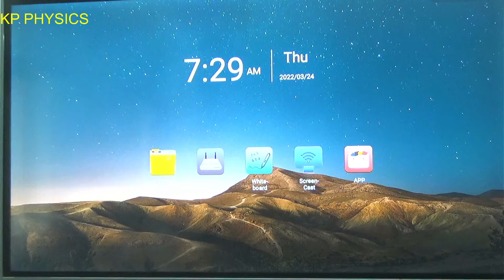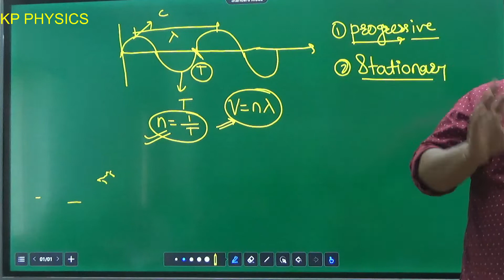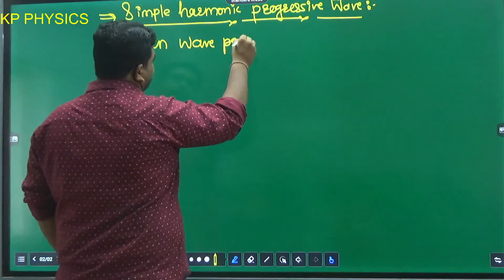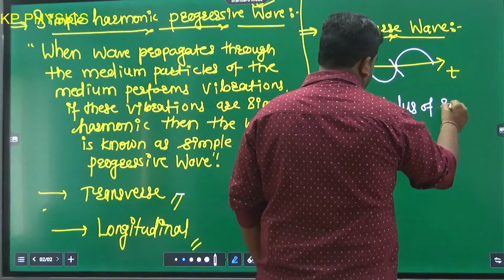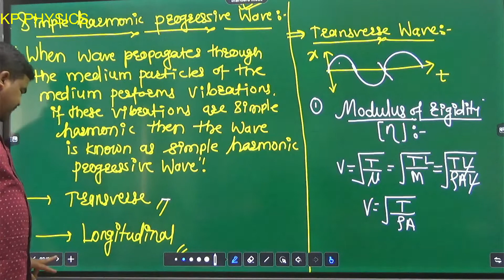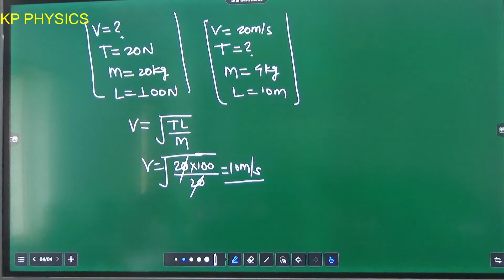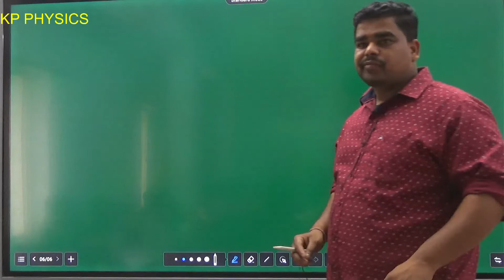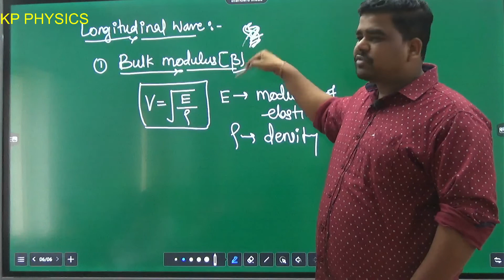11TH WAVE 24.3.22